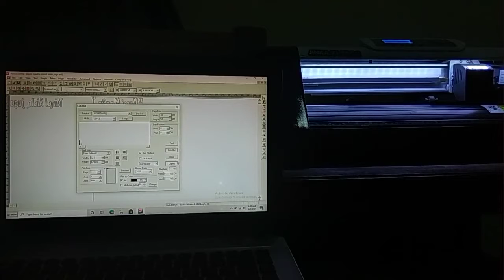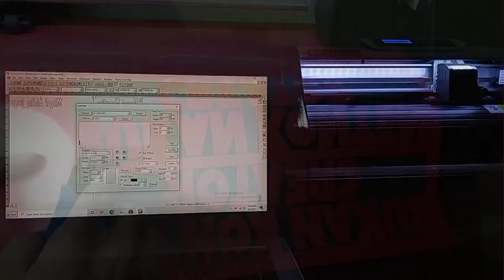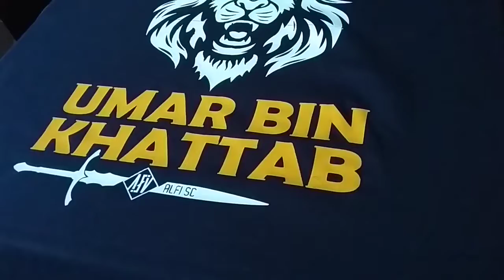Proses Sablon Digital Polyflex (versi 1)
Ini Dia 3 Keunggulan Sablon Polyflex

1. Warna Lebih Tahan Lama

Warna bahan polyflex terbilang lebih tahan lama dan tidak cepat pudar, sehingga hasil sablon polyflex lebih awet dibandingkan dengan bahan lainnya.

2. Hasil Yang Lebih Presisi

Hasil cutting bahan polyflex ini terbilang sangat presisi dan rapi, sesuai dengan hasil potongan yang telah ditentukan, karena dipotong menggunakan mesin cutting.

3. Lebih Awet dan Hasil Lebih Rapi

Hasil sablon polyflex memiliki tampilan yang sangat rapi, karena dibuat menggunakan mesin digital. Dibandingkan dengan bahan sablon lainnya, polyflex memiliki karakteristik bahan yang cukup kuat, sehingga hasil cetaknya lebih tahan lama. Selain itu warna yang ada pada bahan polyflex pun tidak mudah luntur meski dicuci berulang-ulang.

Temukan & Order Pakaian pria/wanita/anak-anak di,